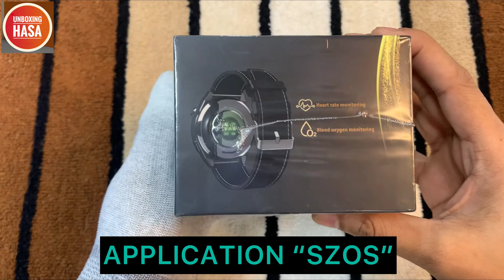SK11PLUS SMARTWATCH |Sk11Plus Smartwatch Szos application|Sk11Plus Smartwatch kalobee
SK11PLUS SMARTWATCH |Sk11Plus Smartwatch Szos application | |Sk11Plus Smartwatch kalobee|SK11PLUS SMARTWATCH Chain strap